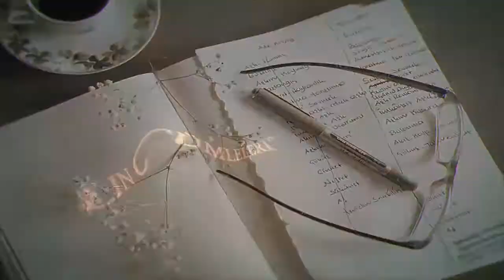Yerli Yersiz Cümleler | Nazan Bekiroğlu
Bu kitap önce “Yersiz Cümleler” adıyla tasarlandı. Niyetim sağda solda kalmış ve hiç yayınlanmamış onca cümleyi bir araya getirmek, bir bakıma onlardan kurtulmaktı.

Fakat cümle bu. Bir kez kapısından girince gazete ve dergilerde kalmış yazıları da taradım. Derken hızımı alamadım, bütün kitaplarımı okudum yayımlandıklarından sonra ilk kez, “Yerli Cümleler”e de el attım.

Sonra? Bütün cümleler yerli-yersiz birbirine karıştı.

Böylece binlerce cümleyle baş başa kaldım. Hepsini mümkün mertebe temalara ayırarak bir senaryo dâhilince sıralamaya çalıştım.

İçlerinde nerede, ne zaman, nasıl yazdığımı bugün gibi hatırladıklarım vardı, avucumun içine mıh gibi çakılmış olanlar. Ve hiç de hatırlamadıklarım. Bana öyle karanlık geldiler ki. Bunları ben mi yazmışım, sahi, ne zaman? Neden yazdığımı unutmuşum çünkü, hiç unutmayacağım sandığım şeyi.

Üstelik tahmin etmediğim bir şey daha oldu ve yerinden edilen, bağlamından kopan cümleler yeni manalarla yüklendi, bambaşka tasniflere girdi. Yerinde doğaya ilişkin bir cümle aşk bahsine uygun düştü örneğin, yazıya ait olan insanlığa.

Yeni bir okuma, dahası yeni bir yazma.

O zaman anladım içimde bütün yazdıklarıma süzülen bambaşka bir metin olduğunu.

Bir de neden sonra Nun Masalları’ndan bu yana 20 yıl geçtiğini fark ettim.

Yerli Yersiz Cümleler’in hikâyesi bu.

Kitaptan Alıntılar

Elimde ne yapacağımı bilmediğim, hiçbir kapıya uymaz anahtarlar, şimdi size aşka, hayata ve ölüme dair yerli yersiz cümleler söyleyeceğim.
Ben: Yazıcı. Kalbim çatladığında tanığım su kıyısında bir kavak ağacıydı.
Sevda dediğin ne ki? Tarifsiz bir tanışıklık duygusu. Sebepsiz bir gülümseme arzusu.
Bana bir şey olsa ölürsün zannederdim. Öyle çok şey oldu ki bana.
İade ettiği bütün sükûnete rağmen af, aşkın külliyatı içinde en pahalı makamdır. Bedeli bizatihi aşkın kendisidir çünkü.
Arınma kalpte gerçekleşen bir şeydir ve her kalbin anahtarı farklı yerdedir.
Bazen en büyük hakikatlerin bilgisinin en büyük günahlarla yan yana durduğunu unutma.
Ezel yazgısı bazen ancak ebede sığabilir, şu dünya bazen onu içine alamayacak kadar küçük kalır.
Hayat sanattan daha gerçek. Bazen bir manzaranın verdiği duyguyu koca bir kitap vermiyor. Ne kadar anlatırsam anlatayım, bütün anlattıklarımın toplamı bile bir kış ikindisinde camdan süzülen yağmur damlasını anlatmaya yetmiyor.